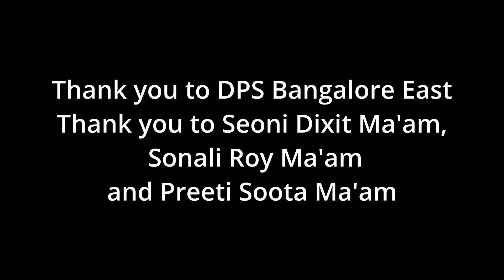It by Stephen King at DPS Bangalore East seniors assembly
Date: 27 August 2023
Location: Delhi Public School Bangalore East
Performance: A passage from 'It' by Stephen King
Teachers: Seoni Ma'am, Sonali M'am, Preeti M'am
Event: English Week Assembly
Performed the previous day as well, same piece for 9th and 10th
Performed the day before that as well, Nukkad Natak for 7th and 8th
This performance was for Grade 11 and Grade 12
Received compliments from every other human I saw after this
Thank you for that
Also, Seoni Ma'am forced me to pull up in a suit, so had to pull up then.